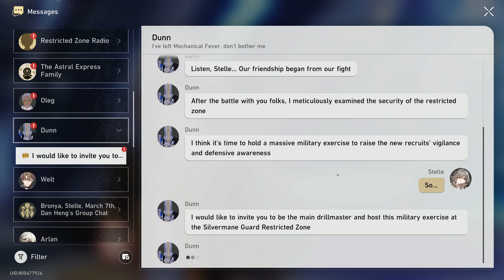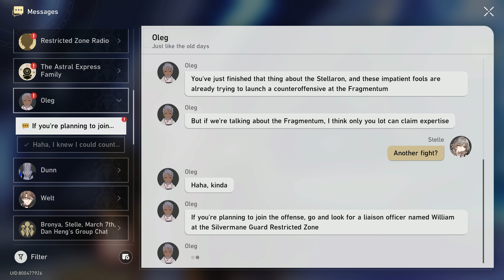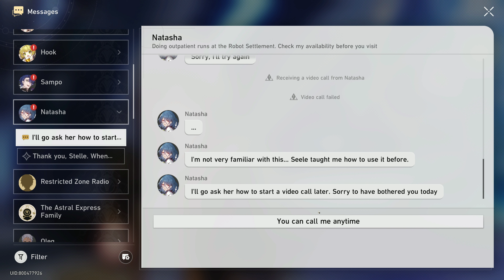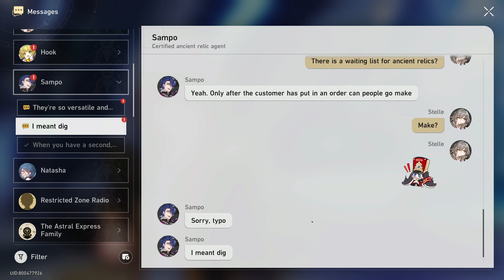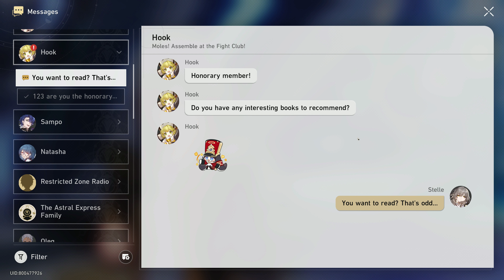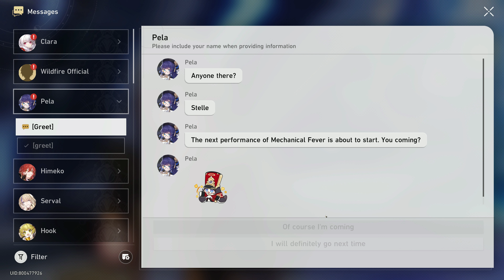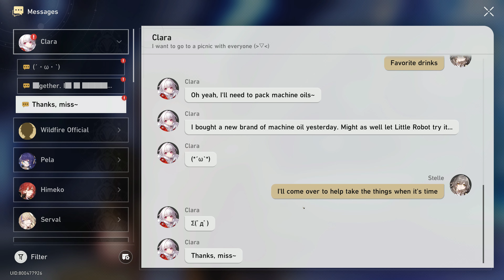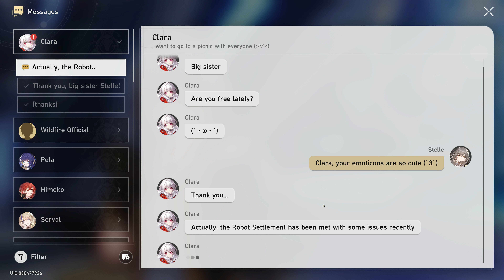HONKAI STAR RAIL | Part 78